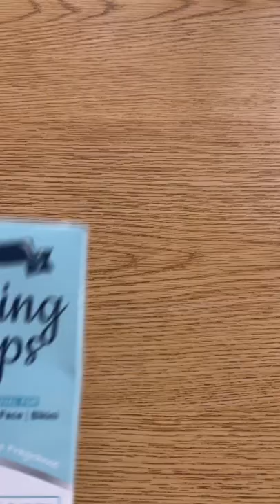Waxing Roulette Inside a Library! (PAINFUL)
We played waxing roulette inside a library!